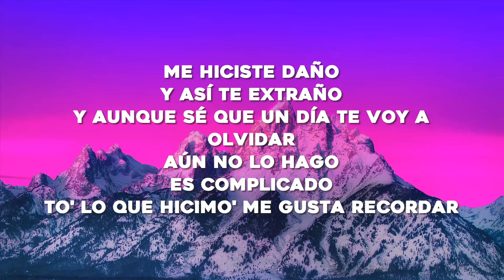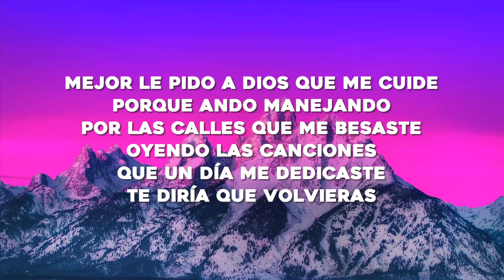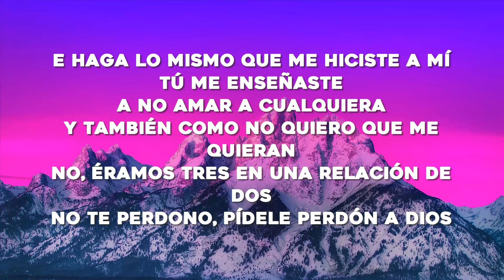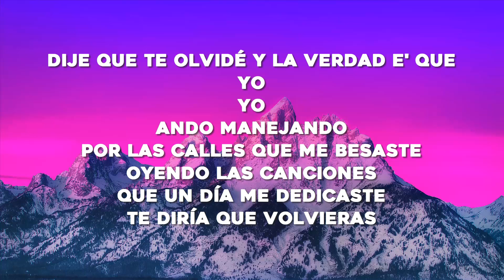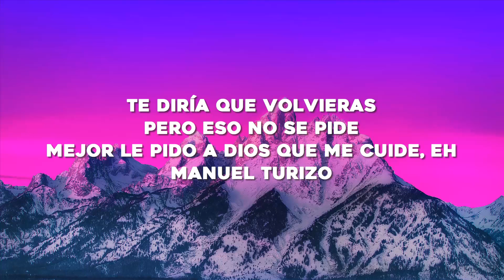Manuel Turizo - La Bachata (Letra/Lyrics)